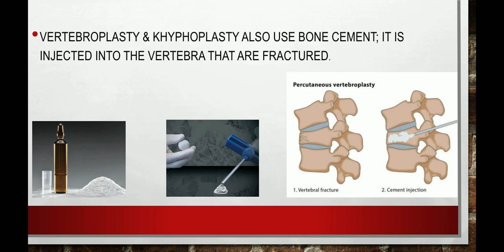ORTHOPEDIC CEMENTS OR BONE CEMENTS|PMMA|NOTES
A short note on orthopedic cements which we use in surgeries.